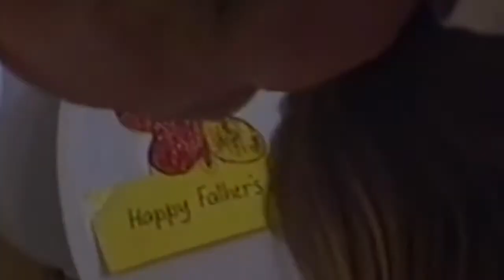Stacey and Dad Fathers Day Memorial Video 2020 copy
We miss you dad